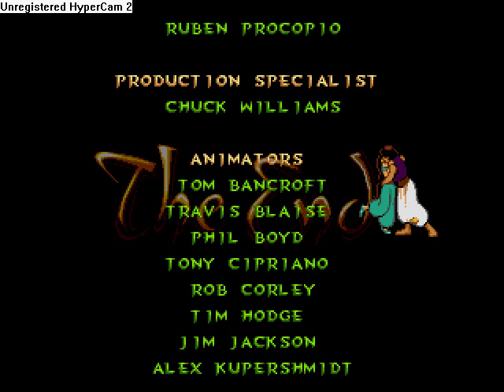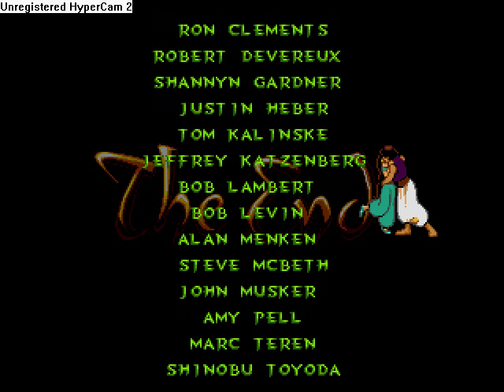aladdin genesis long play part 8/8